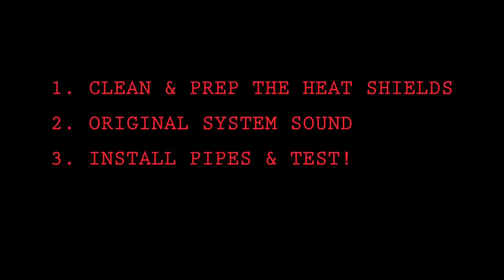Vance & Hines ShortShots - 2005 Honda Shadow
My 2005 Honda Shadow Aero VT750 with newly installed Vance and Hines Chrome Staggered ShortShots.

This video is basically me just cleaning and preparing the heat shields onto both pipes, then a quick start-up sound test and walk around with the original exhaust system installed (with some holes drilled into the baffles).

Then I installed the new V&H system and then another start-up for comparing the sounds. They are much louder than I thought they would be. I am in the process of getting it serviced/re-jetted to compliment the new system.